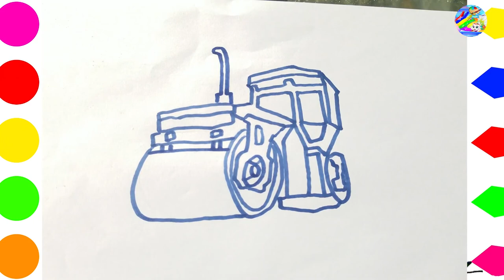how to draw and color draw machine - roller mixing machine - crane machine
How to draw and color for children is the channel to learn to draw with educational videos.
I really hope you guys enjoy my videos♥